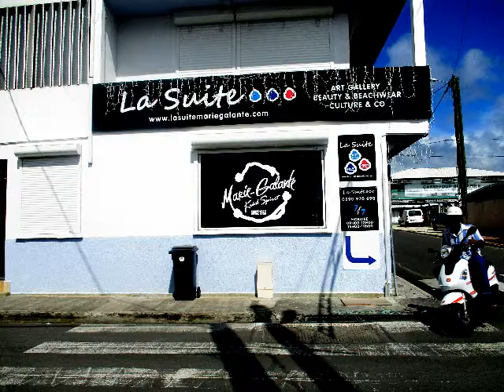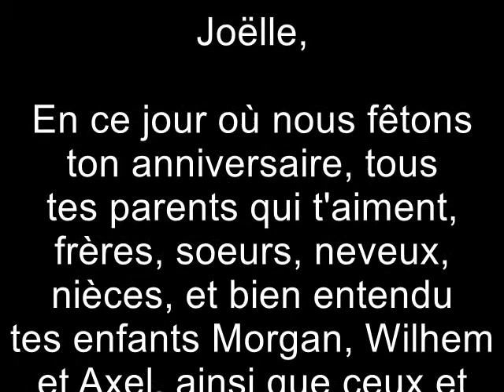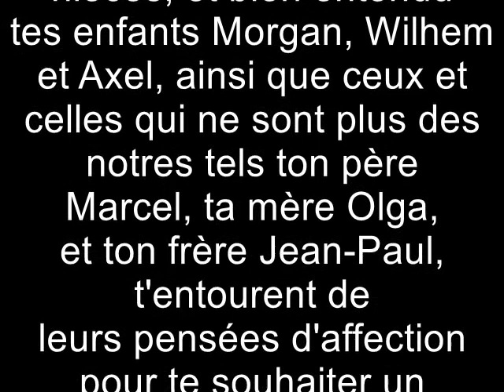Diaporama anniversaire Joëlle ETZOL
A l'occasion de l'anniversaire de Joëlle, un clip reprenant une compilation des photos qu'elle a publiées sur le réseau social lui a été réalisé, privilégiant principalement son entourage familial à savoir ses sœurs et frères, neveux et nièces ainsi que ses enfants, tous s'unissant pour lui souhaiter un joyeux anniversaire.